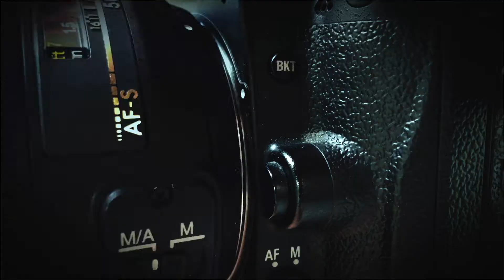ADSD 2019 - Is the region has the readiness to counter the cyber threats?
Middle East Power Distribution: is the region has the readiness  to counter the cyber threats?